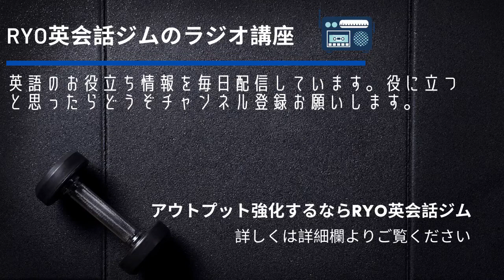”It depends on 〜”の意味とその使い方【省略もできる】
【目次】
”It depends on 〜”の意味とその使い方
onの直後にwh節も置ける
It dependsとしても使える

/弊社のアピールポイント/
1.業界初コンサル型ジム系オンラインスクール
2.月間30万PVの優良サイト
3.海外で通用する英語力が身につく
4.自信や自由を手に入れたい人を応援

/代表RYOのプロフィール/
セブ&オーストラリア留学→マニラ勤務→起業
株式会社KLabにて翻訳兼通訳者として勤務。株式会社Unhoop（大手オンライン英会話スクールhanaso）に転職してスタディサプリの有名講師関正生さん監修元、自社メソッドを共同開発し数々のヒット教材を送り出す。またその後講師やカンセリングにも従事。株式会社Alueへ転職後、三菱UFJやUNIQLOなど名だたる大手日系企業対象に短期集中ビジネス英語研修を提供し数百名以上の「英語が話せる日本人」を排出。

/スクールの簡単な概要/
業界トップのアウトプット量を誇るコンサル型ジム系オンラインスクールです。最短3ヶ月で教材を使わず47種類の実践トレーニングで最速進化が可能に。特にインプット中心だった人やTOEICは高得点だけど話せない人向け。毎月限定100名様に提供中。

こんな方へ
・講師からのフィードバックが適当
・取り組むべき課題がわからない
・言いたいことが瞬時に出てこない
・抽象的なことしか言えない
・不自然な英語になってしまう
・話すと文法がめちゃくちゃ
・TOEICは高得点だけど話せない
・仕事で使える英語力がほしい

こだわり抜いたレッスンスタイル
・業界トップのアウトプット
・発言内容は見える化
・発言内容を添削とフィードバック
・脳科学を活用したメソッドで記憶定着
・場数をこなす豊富な実践トレーニング
・寄り添うパーソナルコーチング

/3週間限定11枚のレター/
英語力を劇的アップさせるために絶対押さえておくべきことを凝縮

毎朝8時におすすめの英語表現をあなたのタイムラインに配信します

/【ただいま人気】短期集中プランの詳しい内容/

/代表RYOのブログ/
限定公開しておりますので月額550円の課金制になっておりますことご了承ください。経営者としての考え方や運営の裏側、さらにプライベートなライフスタイルについてもたくさん語っています。よかったらどうぞ詳細もご覧ください。